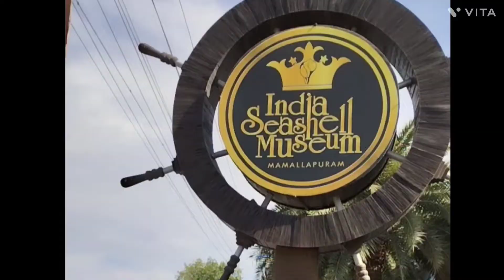Two day trip to Mahabalipuram part one